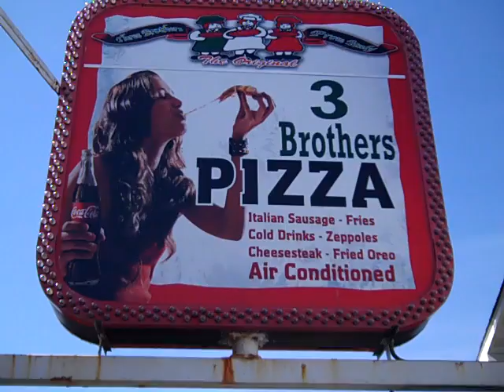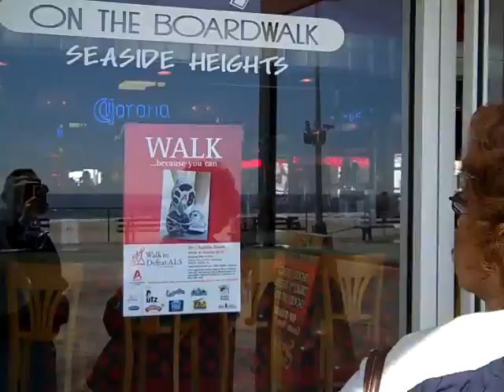seaside heights and seagulls..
seaside park. three brothers pizza. jersey shore. ocean terrace. lucky leos. coin castle. video games. claw machine. cats. boardwalk.  atlantic ocean. beach. angry birds. drop it like its hot. casino pier. funtown pier.